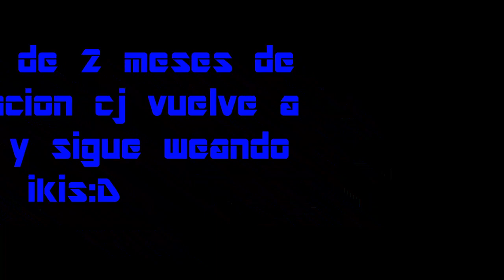Las Aventuras de CJ. Parte #1?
20 LIKES Y SUVO LA PARTE 2